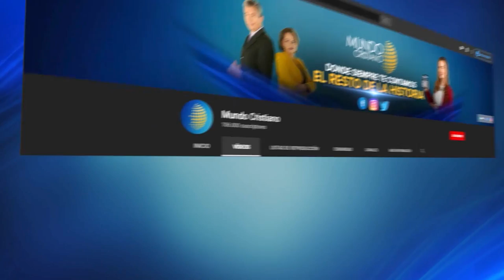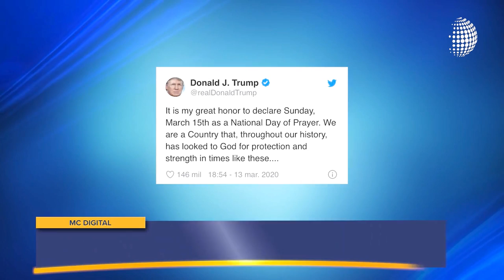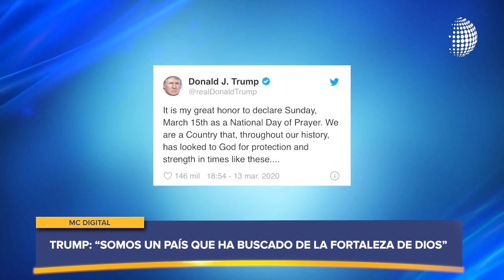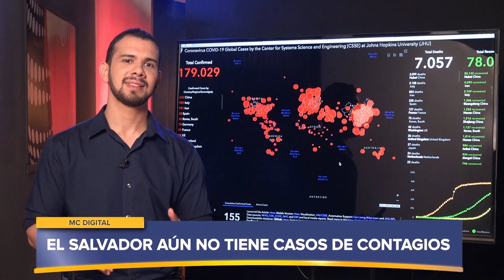Corresponsales en varios países de Latinoamérica informan su situación respecto al COVID-19.